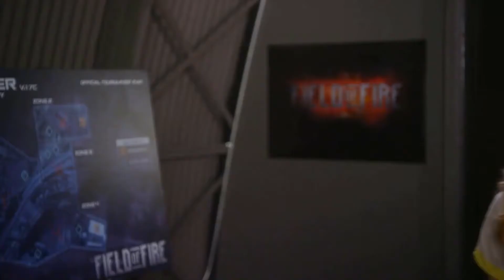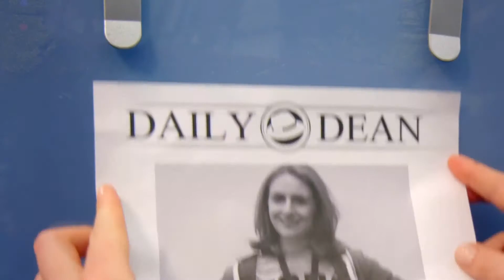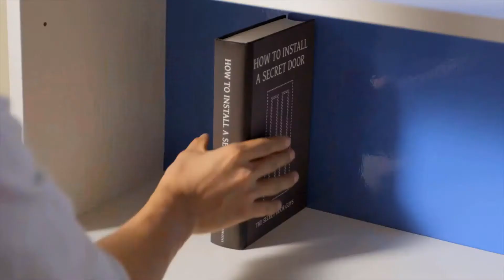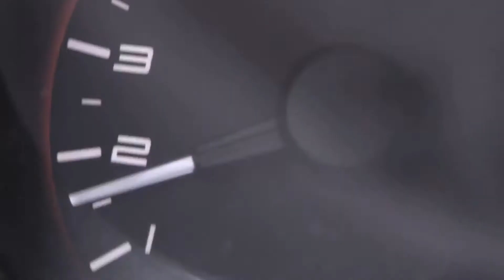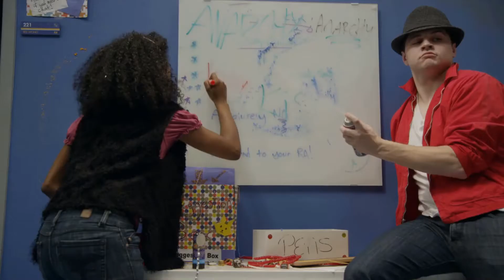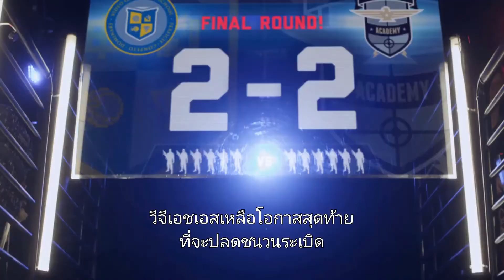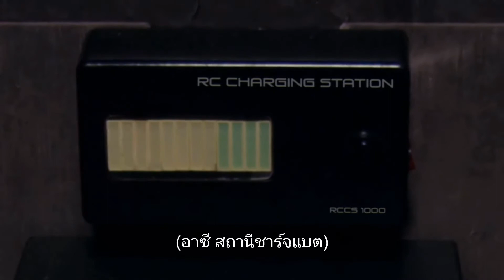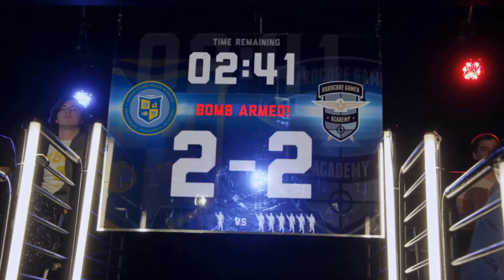VideoGameHighSchool Season2 Ep.4 [ซับไทย]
VGHS VideoGameHighSchool SEASON2
Audio - English
Subtitle - Thailand
Thankyou flim Coppyright from RocketJump,Freddiew